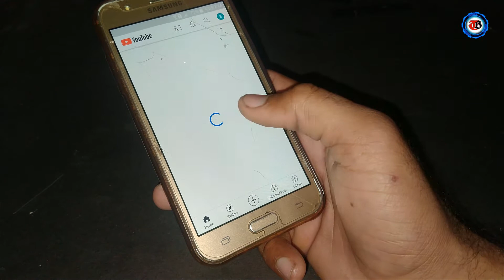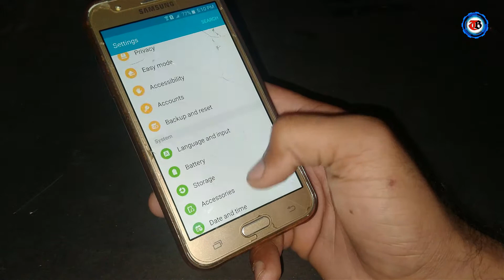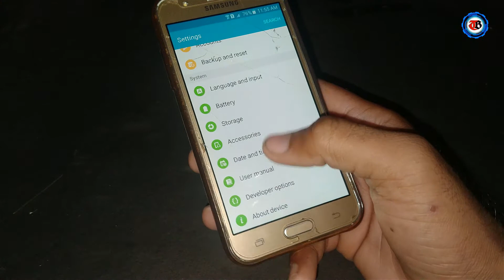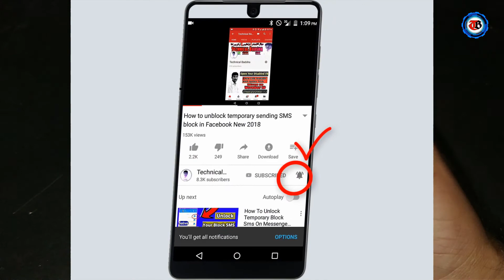How to Fix YouTube Offline Error Problem Solved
Hi Guys
more...

hastag.

Voice :--
Shahid Nawaz
SUPPORTING